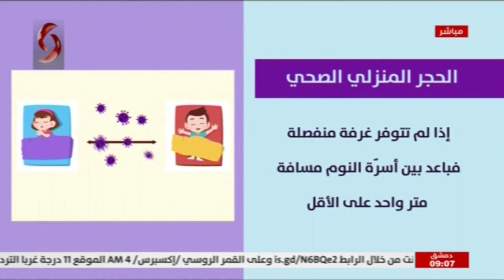صباحنا غير 2021/2/16 - سمر معمو & ليا نحاس